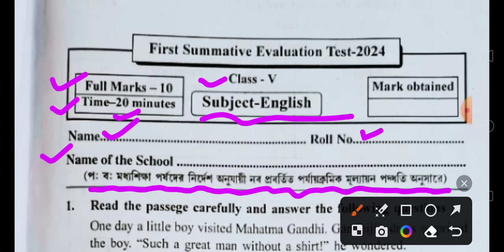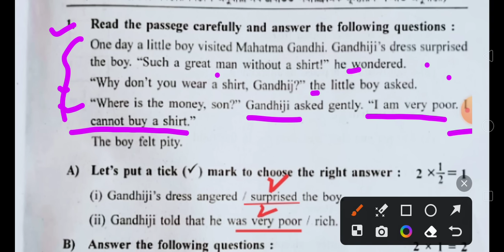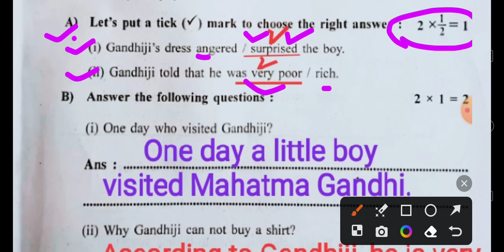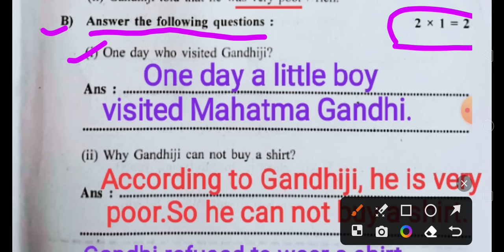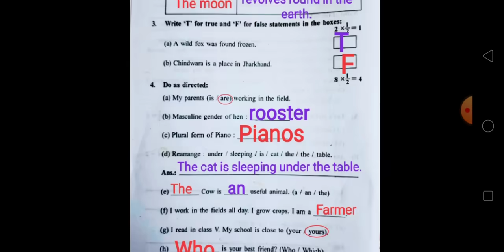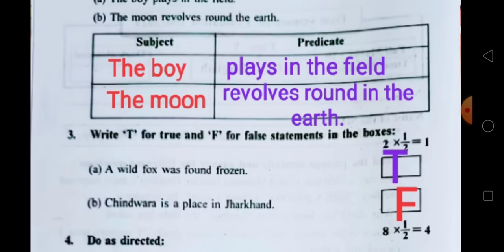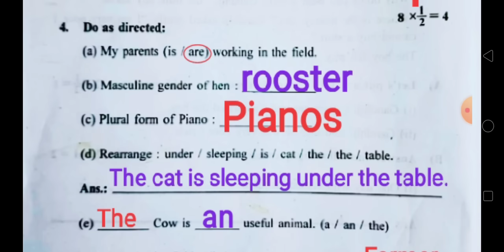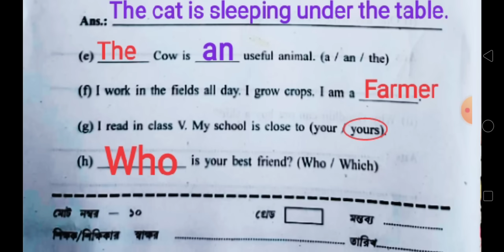class 5/class 5 English 1st unit test question paper 2024/class 5 english first unit test 2024/1st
dishariexamguide#
class 5
class 5 1st unit test
1st unit test 2024
1st summative exam 2024
class 5 ray martin question bank
class 5 science
class 5 1st summative math question
class 5 maths in bengali
class five math
class 5 math proshno bichitra 2024
class 5 maths 1st summative
class 5 math 1st summative
class 5 prashna bichitra 2024 math
class 5 proshno bichitra 2024 math
class 5 ray martin proshno bichitra 2024
class 5 ray o martin proshno bichitra 2024
class 6
sahaj lesson
ray o martin proshno bichitra 2024 class 5
examwinner
class5exam
class 5 proshno bichitra 2024
class 5 poribesh 1st summative
food and health cbse class 5 science
standard 5
learn with byju's
class 5 ki pariksha prashn patra
class 5 1st unit test question
xylemlearning
class 5 amader paribesh page
bangla
5 class
class5revision
examwinnerlive
revisionclasses
studyplan
onamexam
class 5 math 1st unit test suggestion 2024
gonit
examwinnerclasses
study tips
onam exam
revision
class 6 history 1st unit test suggestion 2024
1st unit test suggestion
class 5 poribesh
doubt clarification
how to study
geography
bhugol
আমাদের পরিবেশ
math
fifth class
new syllabus
science
class 5 fast unit test
5th class maths
5th class
education
class5english
class 5 bengali roy martin proshno bichitra 2024
class5malayalam
class 5 prosno bichitra solved 2024
proshno bichitra class 5 bengali
class 5 math 1st unit test question pattern 2024
class 5 math 1st unit test question answer 2024
amader poribesh
class5hindi